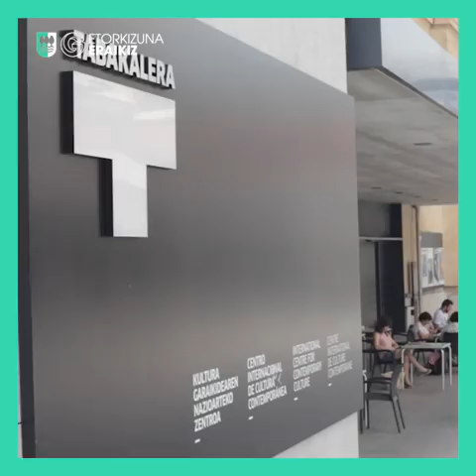Tarzanek euskaraz ikasi zuenean - Etorkizuna Eraikiz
Datorren abenduak 31ean, ETBk 35 urte beteko ditu. Egun hartan, euskara bete-betean sartu zen ikus-entzunezkoen munduan, eta medio honen bitartez, etxe guztietan.

Hasieran, harridura zen nagusi: aiton-amonek ez zuten ulertzen nola Tarzan euskaraz aritu zitekeen. Denboraren poderioz, saio mota guztiak euskaraz ikustea ohitu gara.

Dena dela gaur egun adingabeek, ez dute telebista apenas ikusten. Mugikor, tablet edota ordenagailuaren bitartez, beste ikus-entzunezko formatu batzuk ikusten dituzte, eta nahiz eta eremu horretan euskarazko proposamenak egon, hauek zabaltzen laguntzeko asmoa du Gipuzkoako Foru Aldundiak.

Etorkizuna Eraikiz egitasmoak, ikus-entzunezko sektorearekin egindako hausnarketaren ostean, eta Tabakalera plataforma gisa hartuz, kultur sortzaile eta eragileen artean sinergiak erraztea du helburu, sormenaren eta berrikuntzaren aldeko apustu irmoa eginez.